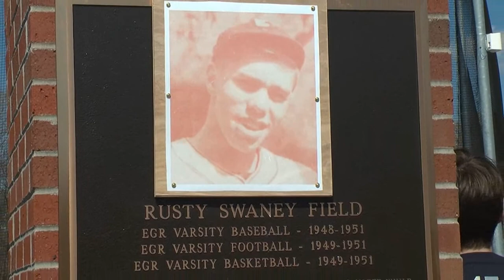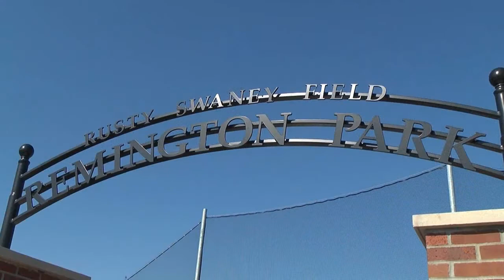East Grand Rapids - Rusty Swaney Baseball Field Dedication